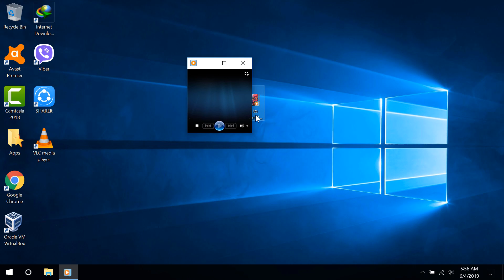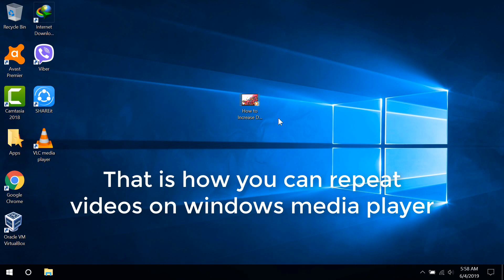Repeat Videos/Songs on Windows Media Player | Easy Method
How to Repeat Videos/Songs on Windows Media Player? This video will help you in that problem of yours.

Windows media player is a default media player of windows. With this, anyone can play their videos or music file but there is small button found on the left of the controls and it will help you to repeat the video again and again.